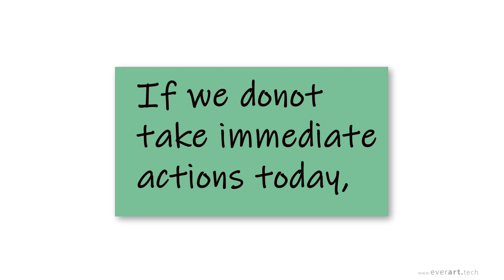Antimicrobial resistance_ Nepal( One Health: One Minute )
Antimicrobial resistance (AMR) is today's major public health threat affecting each and every corner of the world.  AMR awareness program is worldwide movement to raise awareness among scientific community, general public and call for collaborative approach among intersectorial health professionals and policy makers to tackle the problem of  AMR.

"One health: One Minute"-Team Nepal, video is winner of "Video competition for World Antibiotic Awareness Week -2018"organized by World Health Student Alliance (WHSA) in association with WHO, IVSA, IFMSA, IPSF.

This video was developed by team lead by Dr. Prakash Adhikari, recent veterinary graduate from Veterinary faculty, Agriculture and Forestry University, Rampur, Nepal along with Saran Thapa (MBBS student, TU), Bishwodip Poudel(BDS,TU) and Anusha Bastola (Pharmacy Student, PU). This video includes brief introduction, threats & way to tackle AMR problems in creative way. We emphasized one health as single most effective way to tackle the problem of AMR.

 We are very much thankful to organizing committee, Dr. Surendra Karki, Sachin Giri, Anjani Gurung and Everart Eco Technology for their constant valuable technical support. We would like to extent our heartfelt gratitude to Nepal Veterinary Association, Gandaki Province, Nepal. Thank you.